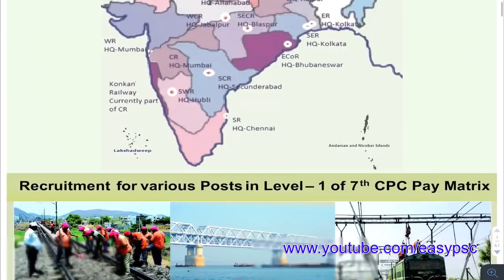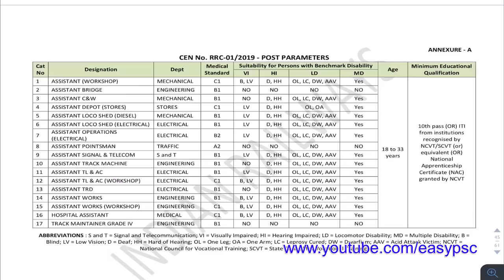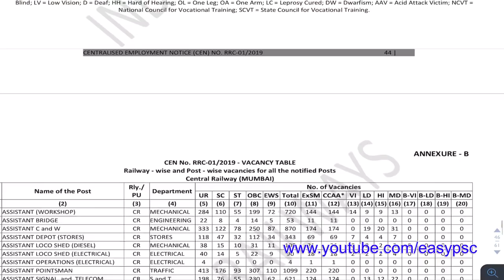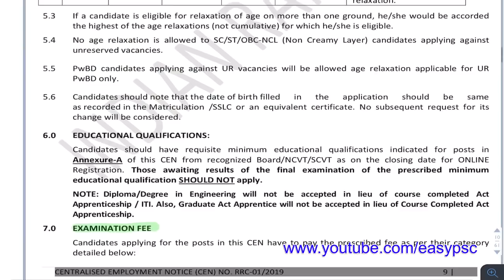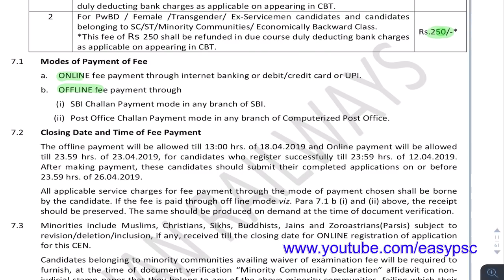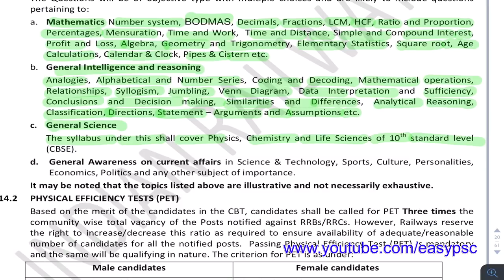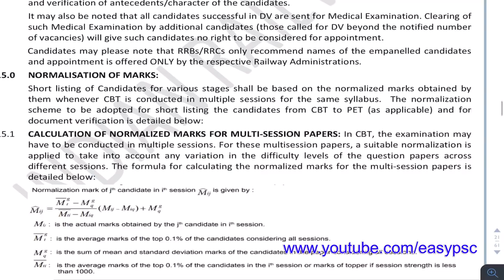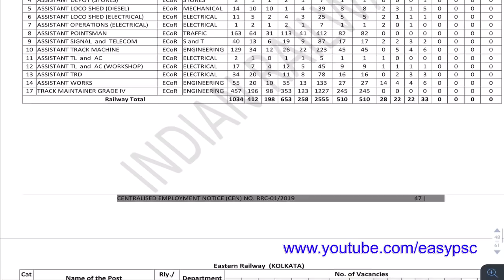Railway New Notification | RRC 01/2019 | Qualification SSLC OR ITI | 103769 Vacancies